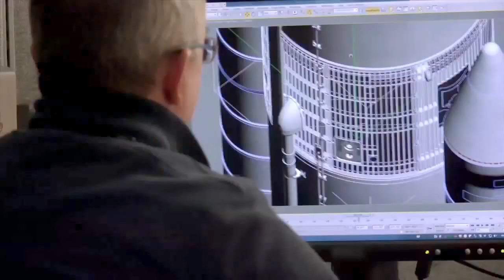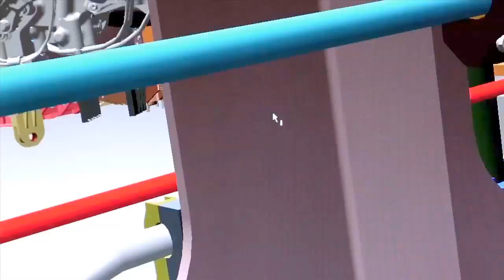Boeing - Space Launch System (SLS) Heavy-Lift Advanced Launch Vehicle Unveiled [720p]